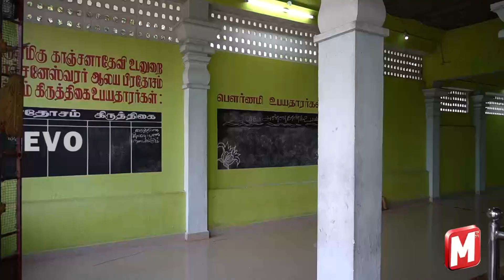கந்த சஷ்டி விரதம் கடைபிடிக்கும் எளிய முறை | விரதம் இருக்கும் சரியான வழிமுறைகள்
Sashti Viratham 2020 | சஷ்டி விரதம் இருப்பது எப்படி | சஷ்டி விரதம் 2020
6 days sashti viratham 2020
6 days sashti viratham 2019
6 days sashti viratham 2021
6 days sashti viratham 2018
6 days sashti viratham 2021 dates
6 days sashti viratham procedure
6 days sashti viratham 2020 in tamil
6 days sashti viratham 2021 in tamil
7 days sashti viratham 2020